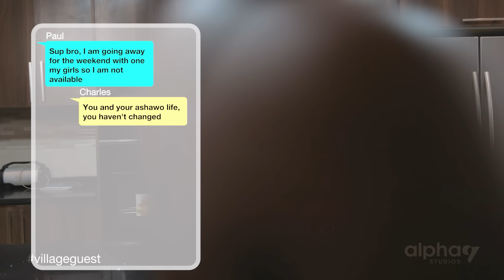Village Guest | Episode 2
Village Guest follows a man whose growing romance with a childhood friend is complicated by the return of his ex-girlfriend.

Starring:
Aaron Adatsi
Ama Ampofoa
Ali Mohammed
Etty Bedi

Directed by Caleb Pappoe